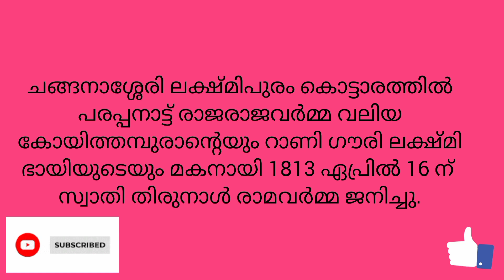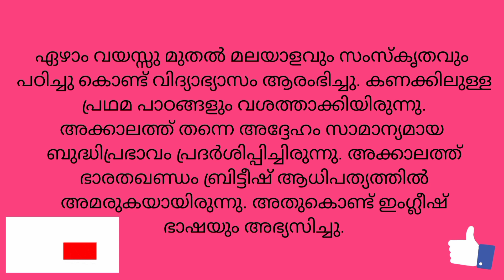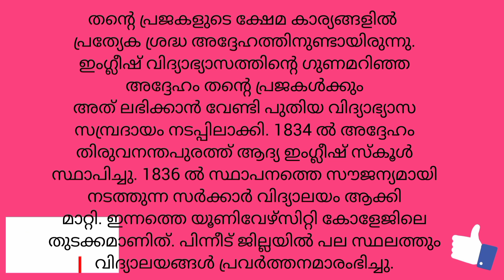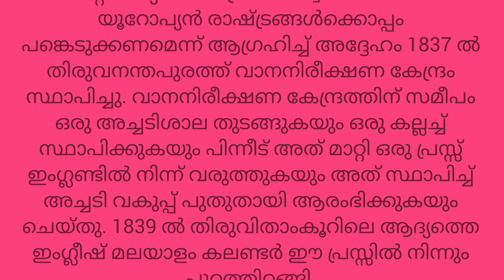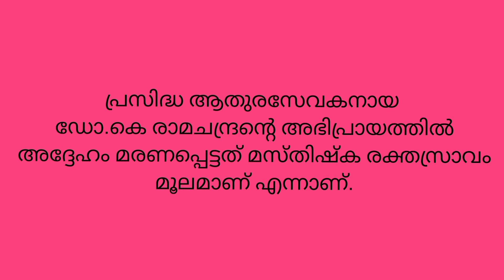സ്വാതിതിരുന്നാൾരാമവർമ്മജീവചരിത്രം swathithirunnalramavarmmabiography swathithirunnalprofile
swathithirunnal biography
Swathithirunnal Malayalam biography
swathithirunnal Malayalam profile
swathithirunnal Malayalam jeevacharithram
സ്വാതി തിരുന്നാൾ മലയാളം ജീവചരിത്രം
സ്വാതി തിരുന്നാൾ ജീവചരിത്രം
സ്വാതി തിരുന്നാൾ